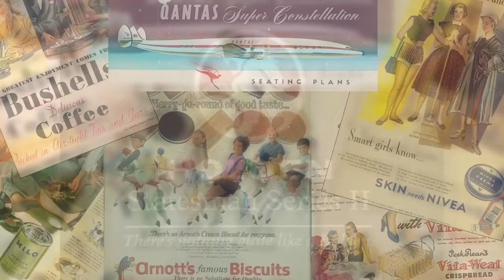1996 Holden Statesman VS Series 2 Supercharged V6 1990s Advertisement Australia Commercial Ad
1996 Holden Statesman VS Series 2 Supercharged V6 1990s Advertisement Australia Commercial Ad.
There's nothing quite like a Holden.